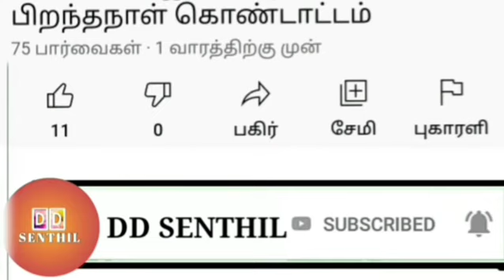dd senthil subcribe